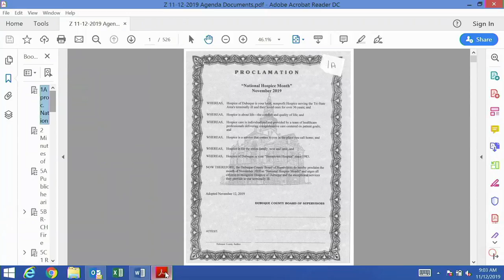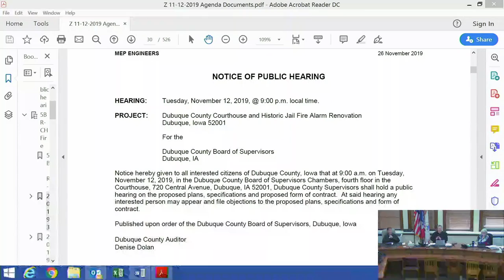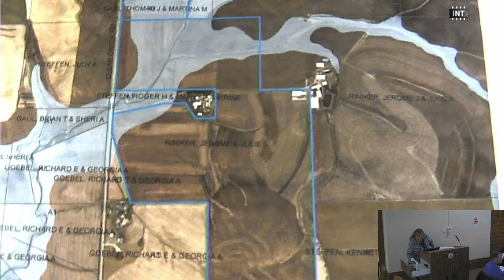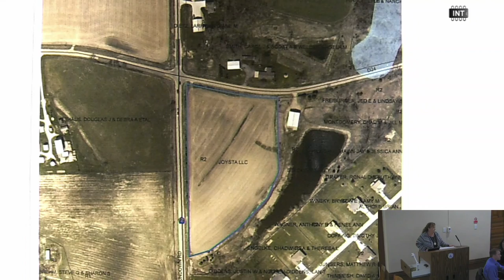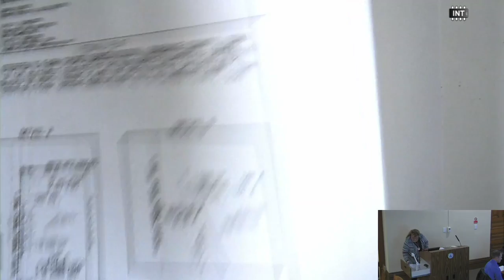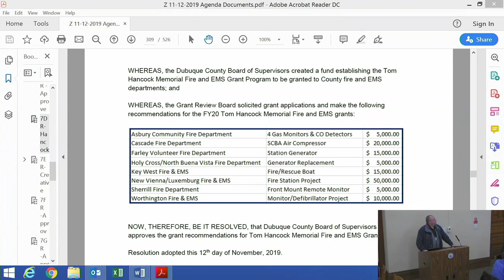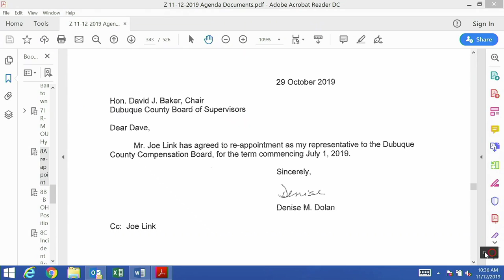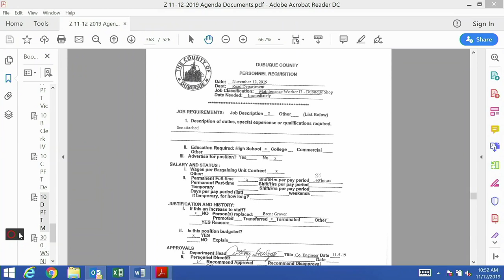Dubuque County Board of Supervisors Meeting 11-12-2019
DUBUQUE COUNTY BOARD OF SUPERVISORS

Date: Tuesday, November 12, 2019 Time: 9:00 a.m.
Place: Board Chambers, 4th Floor, Courthouse

00-Public Comments #1 0:00:45
01-Proclamations 0:07:46
02-Approval of Minutes 0:12:57
03-Consent Items 0:13:26
04-Procurement Procedures 0:13:35
05-Public Hearings 0:14:29
06-Approval of Plats 0:34:12
07-Action Items 1:06:38
08-Communications 1:26:36
09-Appointments 1:33:32
10-Personnel Requisitions 1:39:15
11-Tabled and Pending Items 1:43:15
12-Public Comments #2 1:44:21